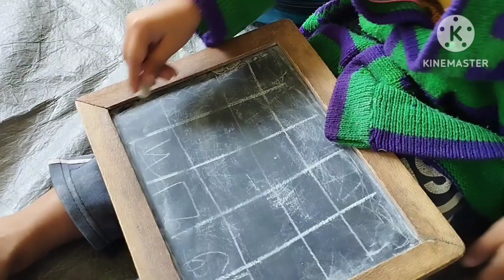সারাদিনের অত কাজ,সব নিজের হাতে করলাম,কখন বেলা গড়িয়ে যায় বোঝা যায় না